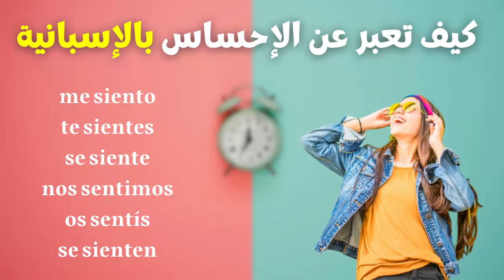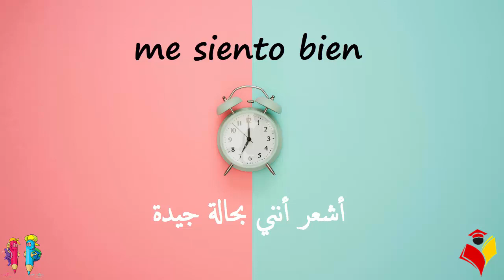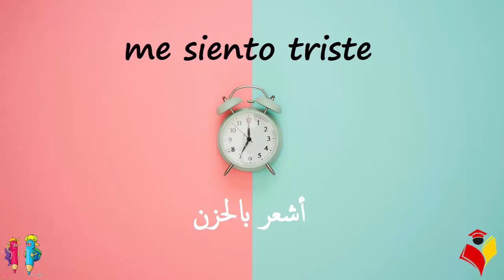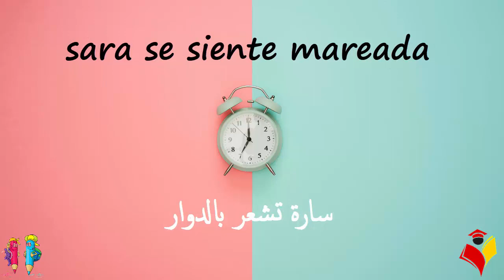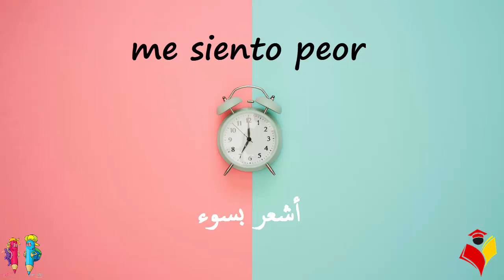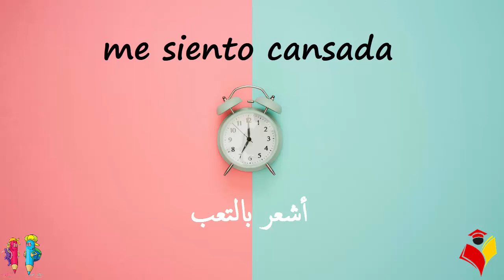Sentirse en espanol تعلم الإسبانية, كيف تعبر عن المشاعر